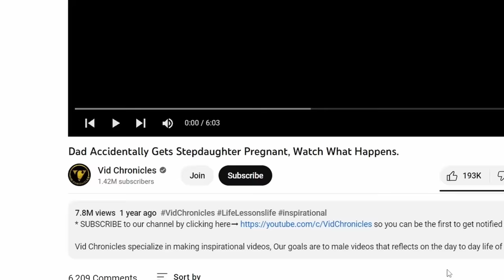Dad ACCIDENTALLY Gets Stepdaughter PREGNANT